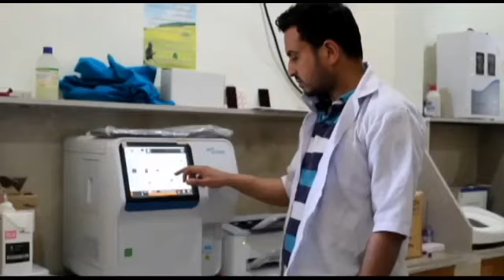Residents of Degwar Malti Protested against Public Works Department